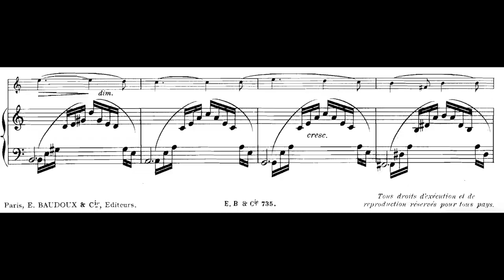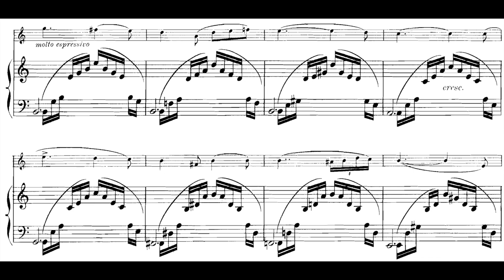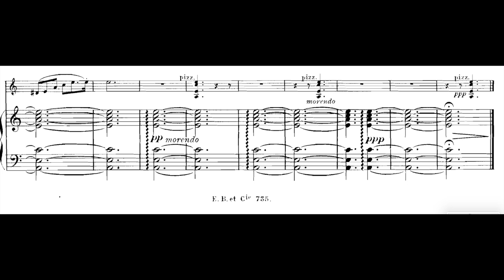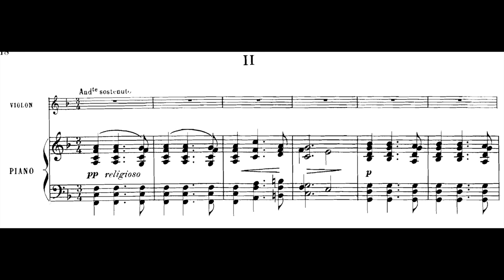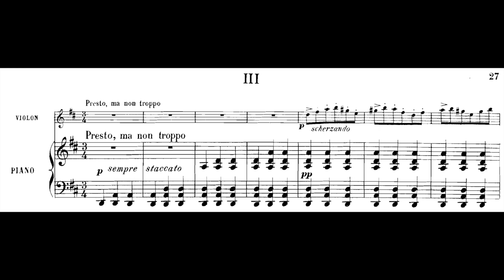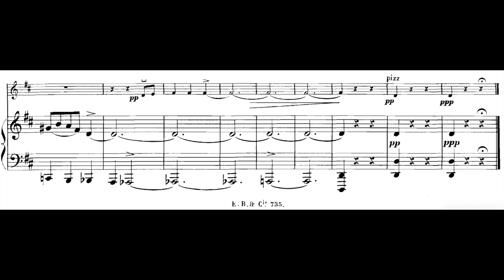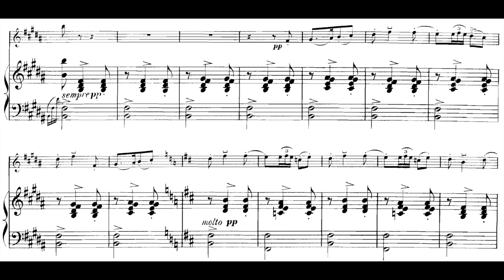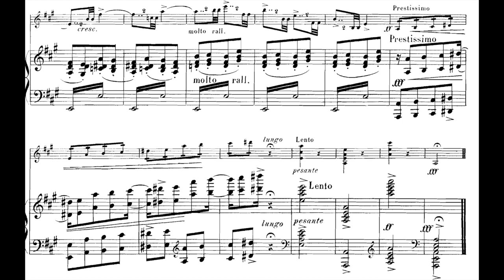Josef Szulc - Violin Sonata Op.61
Jarosław Pietrzak (VL) / Julita Przybylska-Nowak (PNO)
00:00 Allegro ma non troppo
10:47 Andante Sostenuto
20:29 Presto ma non troppo
25:51 Allegro Assai
Josef Zygmunt Szulc (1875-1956) was a Polish Composer and Conductor.
He began his formal training as a pianist at the Warsaw Conservatory under Moritz Moszkowski. Later he studied at the Paris conservatoire where he trained under Jules Massenet. In 1903 he moved to Brussels, where he was made chief conductor at the Théâtre de la Monnaie and saw instant success with his ballet Ispahan. Between World War I and World War II, he composed nearly twenty operettas. Additionally, he wrote songs to poetry of Paul Verlaine (Opus 83) one song of which was recorded by the great tenor, Enrico Caruso. Szulc wrote some other lieder to German poetry which were published in Berlin during a brief stint there. Collections of Szulc operetta scores have been found in the University of Nebraska, Lincoln music library, donated by Jack Rokhar. Another collection can be found at the British Library. If you wish your recording to be removed, it can be done, please just leave me an email, which can be found at the channel's about section.